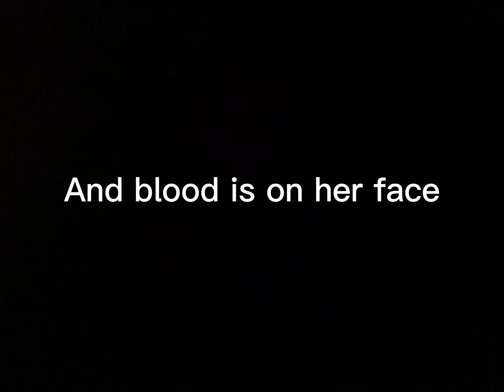New series coming soon